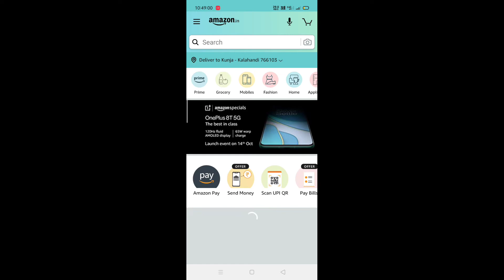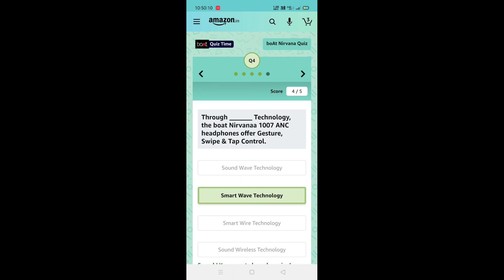Amazon boAt Nirvana Quiz answer 3 OCTOBER 2020 l win 10000 Amazon pay balance